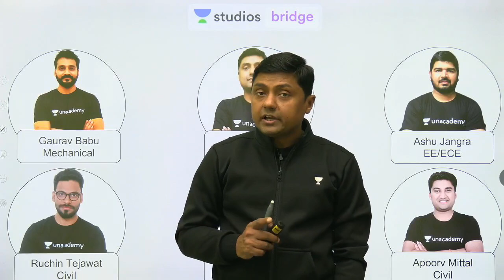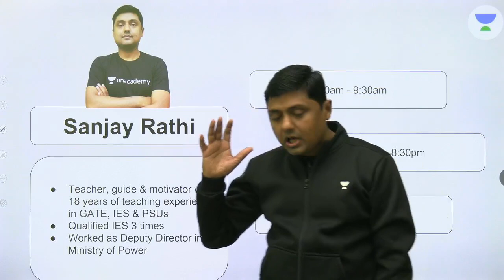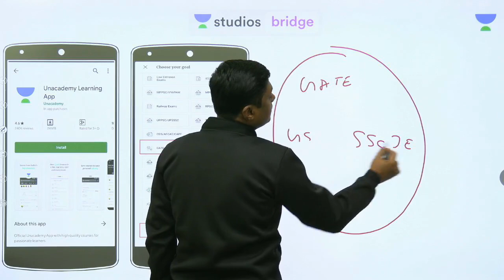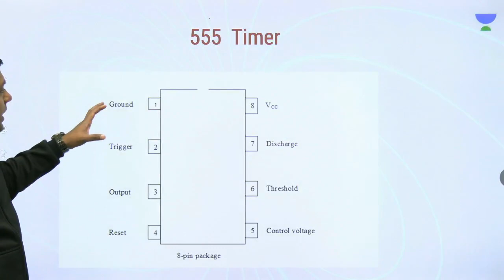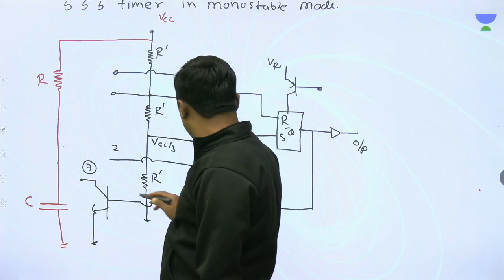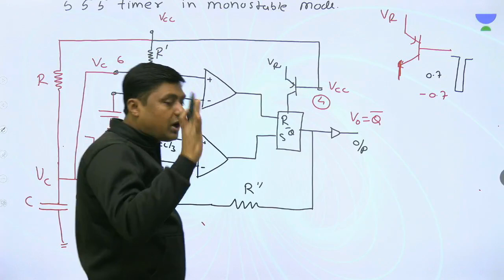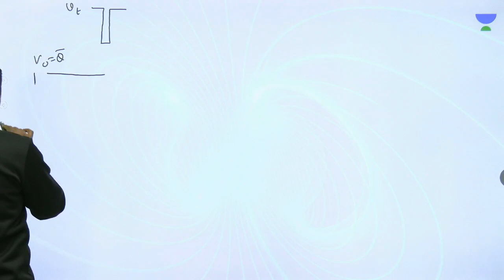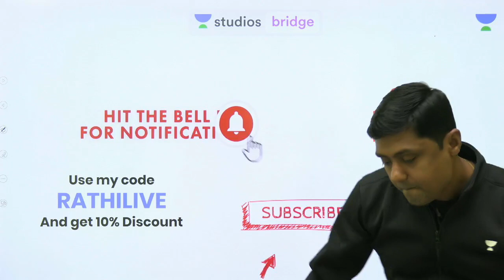L35: Analog 555 Timer - 100 Questions for GATE, ESE & ISRO | Sanjay Rathi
Sanjay Rathi and more top educators are teaching live on Unacademy Plus.

This lesson starts with a discussion on the Analog 555 Timer. It is very important for Analog electronics for GATE and ESE Exam. In this lesson, Sanjay Rathi shares his various preparation strategy along with examples which will help you to crack exam.

Unacademy Plus Subscription Benefits:
1. Learn from your favourite teacher
2. Dedicated DOUBT sessions
3. One Subscription, Unlimited Access
4. Real time interaction with Teachers
5. You can ask doubts in live class
6. Limited students
7. Download the videos & watch offline